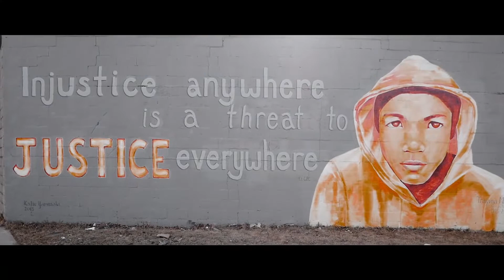Big Gov ft. Pierre Anthony - "No Love" (Official Video) Shot By DjuanGraves